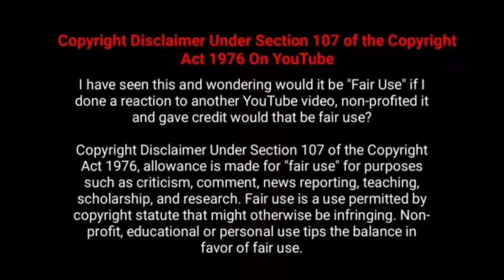டாக்டர் படத்தின் ஐந்தாம் நாள் வசூல் | Doctor Movie 5th Day Worldwide Box Office Collection Reports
doctor Movie Fifth (5th) Day Worldwide Total Box office Collection Reports Analysis and Status - Hit or Flop - Sivakarthikeyan, Priyanka Mohan, Anirudh Ravichander, KJR Studios. Doctor aka Varun Doctor Movie Got Excellent Review From Critics and also Public Response Is Too Good.

டாக்டர் aka வருண் டாக்டர் படத்தின்
5ஆம்  நாள் பாக்ஸ் ஆபிஸ் வசூல் - சிவகார்த்திகேயன், ப்ரியங்கா மோகன், நெல்சன் திலீப் குமார், அனிருத்

Doctor Aka Varun Doctor Movie Tamilnadu, Kerala, Karnataka, Andhra, Telugana, Rest Of India (ROI), USA, UK, Australia, New Zealand, Malaysia, Singapore, France, Belgium, Dubai, Oman, Saudi Arabia, Bahrain (UAE/GCC), Srilanka And Worldwide Movie fdfs Box office collection Reports

Thalapathy Vijay Beast Movie Director Nelson Dhilip Kumar 2nd Movie Doctor aka Varun Doctor Worldwide Box office collection Analysis